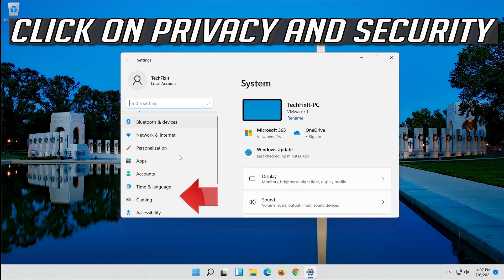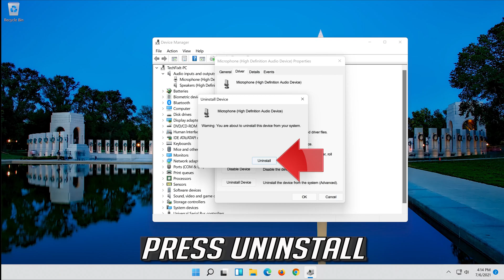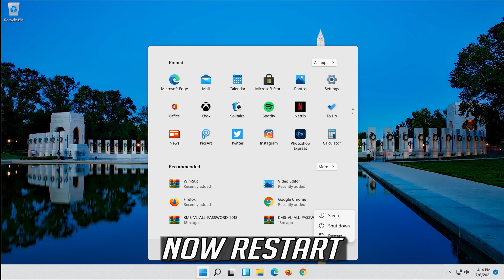Facebook Messenger Error You'll Need to Allow Microphone for Calls Allow Microphone Access on PC FIX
Fix Facebook Messenger Error You'll Need to Allow Microphone for Calls Allow Microphone Access on PC.

Unlike Facebook Messenger app on our smartphones or tablets where the camera and microphone can be easily accessed, on a Windows 10 desktop or laptop PC, there are certain things that have to be done for the cam and mic to work on the new FB Messenger app on Windows 10. In this short guide, we will show you how to allow messenger to access to your camera and mic in the Windows 10 privacy settings and how to check if your camera or microphone is working properly.

Facebook shows the hardware access error mainly because it cannot access the camera or microphone on your computer. This occurs mainly due to permissions and browser incompatibilities or outdated Windows/system drivers. This issue might also be caused by conflicting devices, drivers, or applications. Users come about this problem when they want to make a video call from the Facebook messenger (in a web browser) but fail to do so. This is the error message thrown:

“An error occurred when trying to get access to Camera and/or Microphone: Hardware Access Error.”